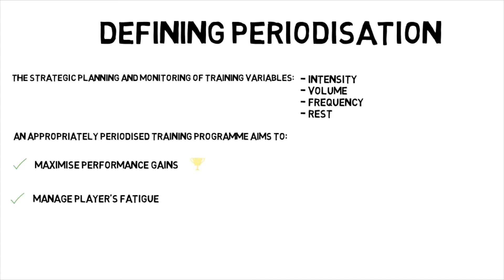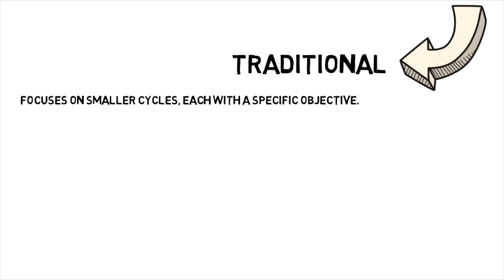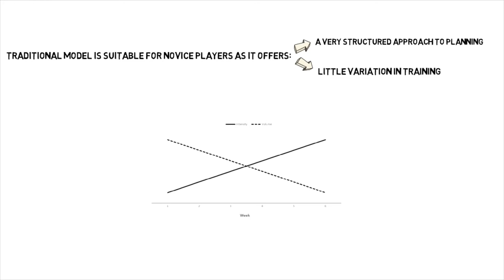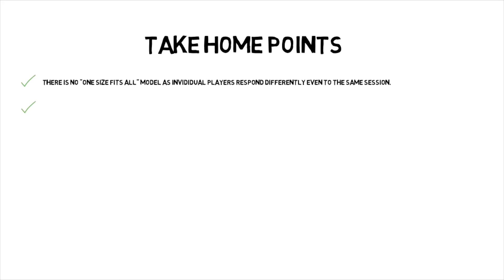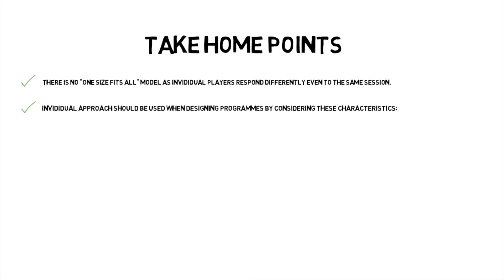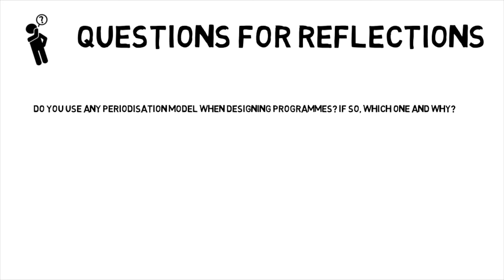Periodisation: A short animated guide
Periodisation (periodization) is a popular concept in sports training/strength & conditioning. However, there is so much information on it that it may be hard to know where to start. Therefore, I have created this short, animated guide to help sports coaches/practitioners understand the basic fundamentals and theory of periodisation. This includes the definition of periodisation, its purpose and main models/types of periodisation. Key take home points and some questions for reflections are also presented.